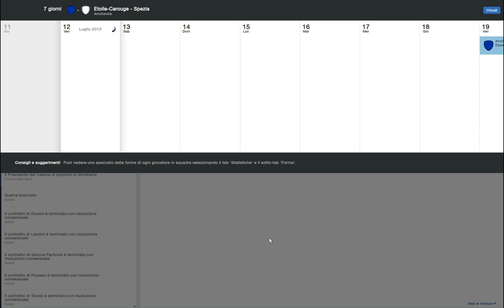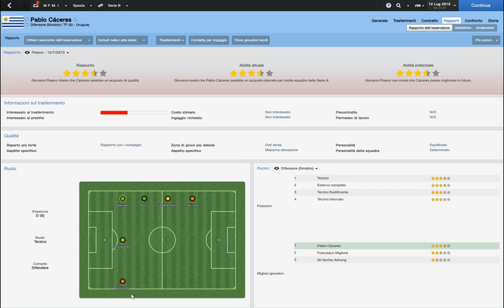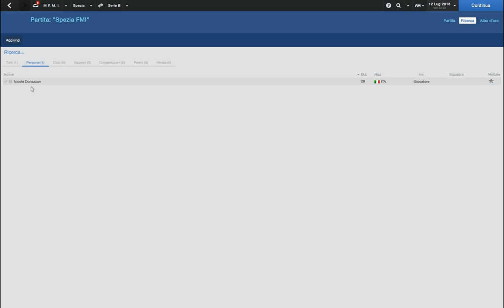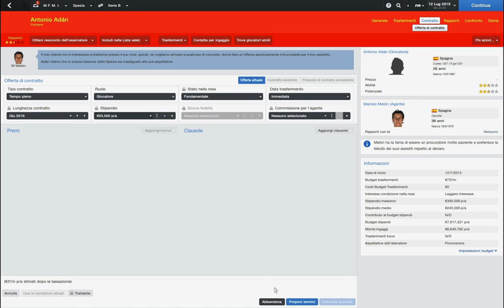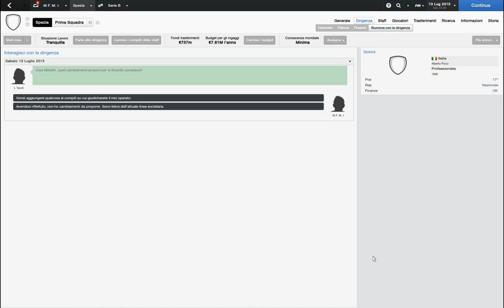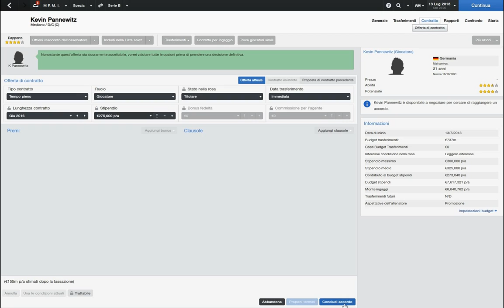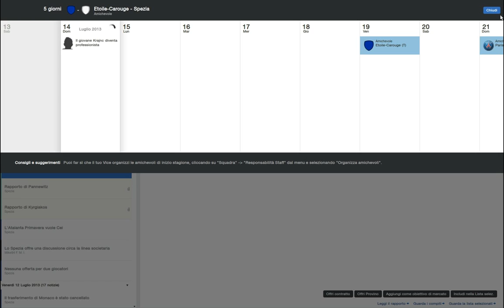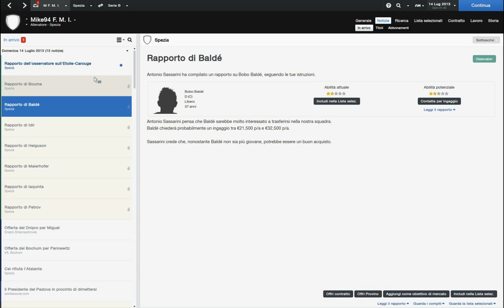Football Manager 2014 - 4°: Iniziamo le trattative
Ecco a voi il quarto episodio con un tutorial sui migliori giocatori svincolati, in una splendida e duratura (si spera) carriera d' allentatore ovviamente su Football Manager. Vi invito come sempre a condividere, a iscrivervi, a mettere un bel mi piace e a darmi tanti consigli.